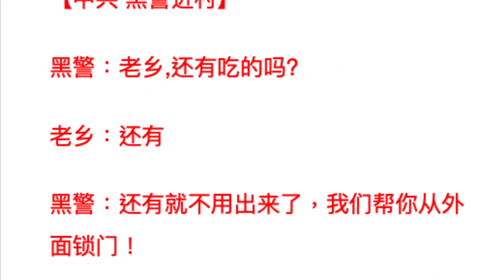武汉肺炎疫情严重，中共黑警进村封门，老乡家里有菜就不能出门。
申请美国信用卡推荐链接如下，欢迎大家使用：（建议按照顺序先后申请，三个月申请一个比较适合，以下三张信用卡都没有年费。）
Discover